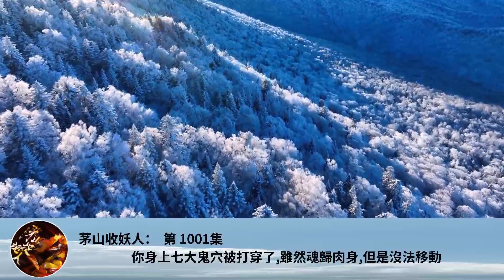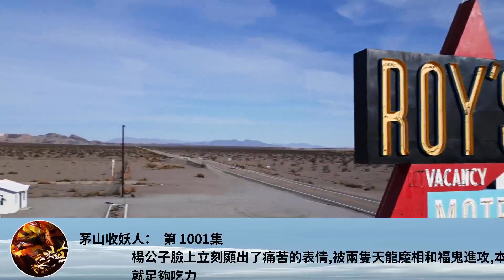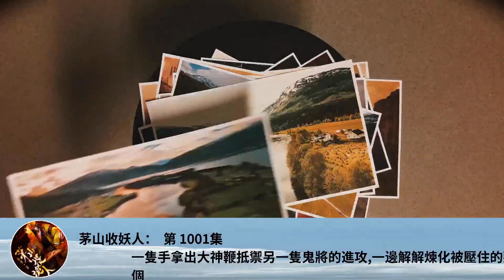茅山收妖人： 第 1001集